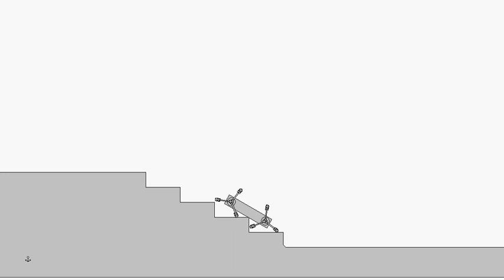Wheg Robot - Design 2 - Simulazione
[ ENGLISH & ITALIANO ]
---ITALIANO---
Il robot è stato allungato, ora riesce a superare gli scalini.
---ENGLISH---
Robot body has been extended. Now he can go over stairs.